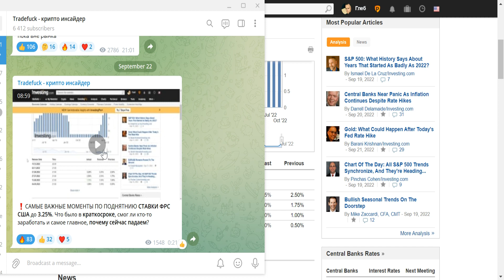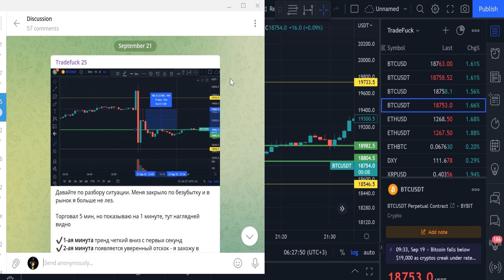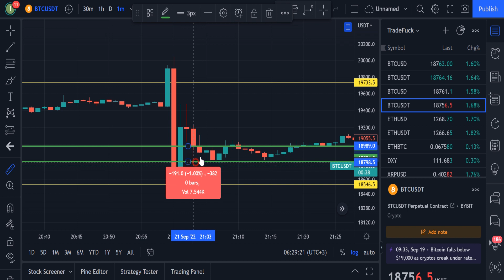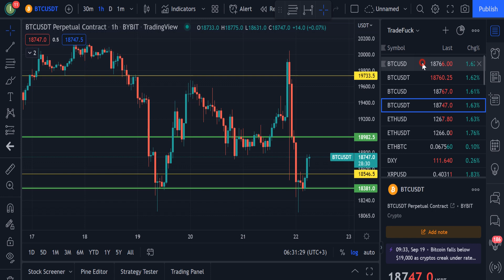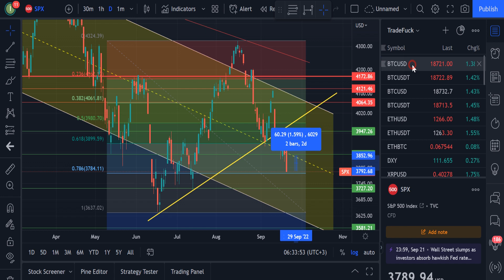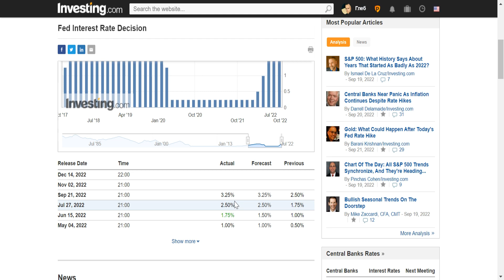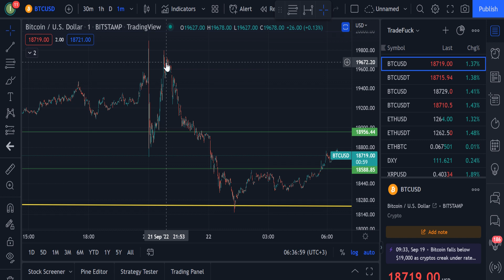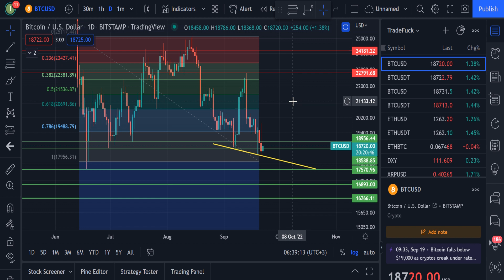БИТКОИН сильный пролив после поднятия % ставки ФРС США! Почему упал BTC и куда пойдет цена?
⭐️Бонус до 4000$ за регистрации на бирже Bybit (код 40255 для бонуса)

Сильный слив биткоина на выходе новых данных по процентной ставки ФРС США. Получили 3.25% как и было заложено в ожиданиях. Но, почему тогда цена биткоина начала падать? Что было не так в риторике Джерома Пауэлла, что опустило рынки? Подробный разбор краткосрочной сделки по BTC и небольшой инсайд, как можно в будущем работать с этой информацией.

Сегодня мы смотрим на биткоин. Рассмотрим, что ждет BTC на ближайшую неделю. Курс биткоина всегда прыгает то вверх то вниз и биткоин криптовалюта будущего это нужно понимать. Биткоин новости сегодня актуальны как никогда, биткоин прогноз должен сбыться но шанс этого крайне мал. Биткоин 2022 год для него будет грандиозным, мы узнаем что станет если биткоин обзор сбудется и цена биткоина улетит в космос, криптовалюта это топ, bitcoin это дед, биткоин новости это здорово, новости криптовалют всегда интересны. Биткоин рост будет в конце этого года. Быть криптотрейдером это интересно. Криптовалютные новости вам покажутся интересными. Биткоин прогноз на сегодня, биткоин трейдер, биткоин прогноз сегодня, лучшая криптовалюта 2022, биткоин обзор рынка, биткоин дно, btc, биткоин 100 тысяч, цена биткоин, биткоин сентябрь 2022, трейдинг, обучение трейдингу, трейдинг обучение, крипта - все это я вижу каждый день и все это мне нравится. Новая процентная ставка ФРС США 3.25%.